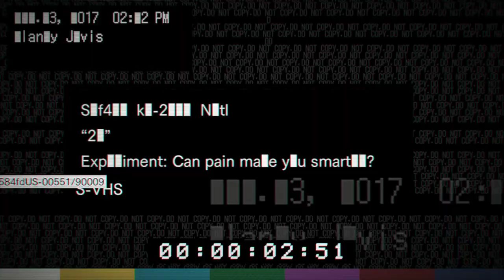Resident Evil 7: Banned Footage Vol. 2 [1] 21 // Counting Cards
Fun DLC, although I wish there was less time spent waiting between each hand.